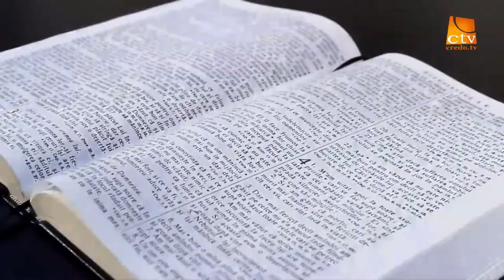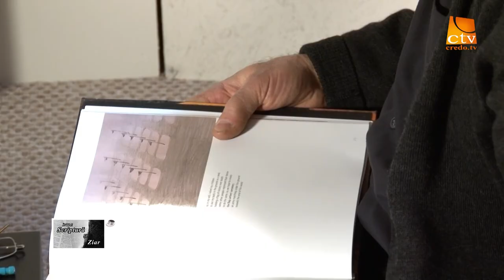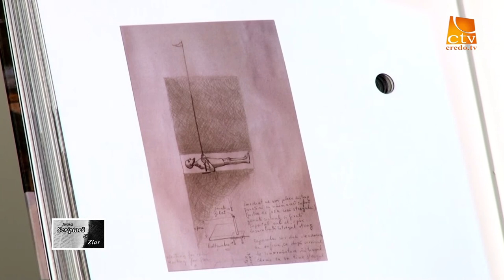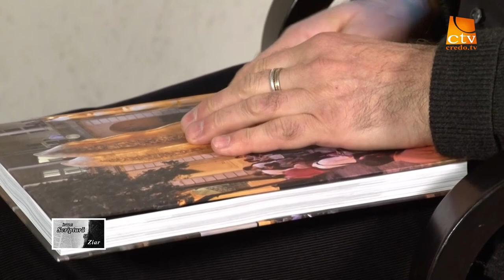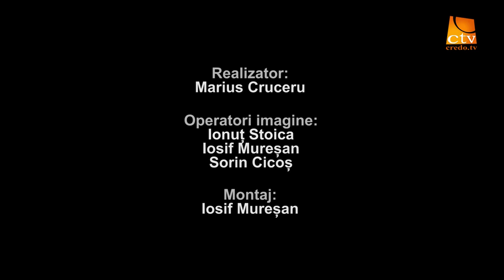"Intre Scriptura si ziar" Ep. 2 - Liviu Mocan (sculptor)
,  Credo TV